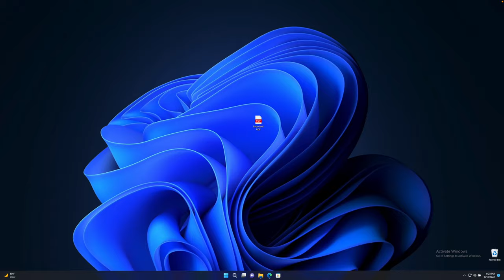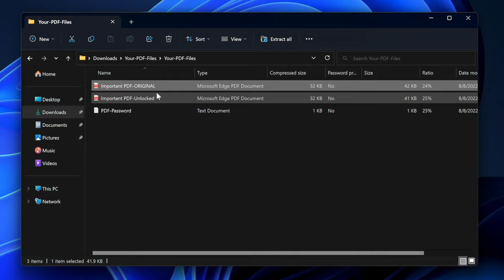How to Unlock a PDF without the Password (Remove PDF Password)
If you have ever forgotten a password for a PDF document, you know how frustrating it can be. Fortunately, there are a few ways to unlock a PDF without the password. One way is to use an online PDF unlocker. There are many free online PDF unlockers available, and they typically work by upload your PDF document to their site and then allowing you to download the unlocked version of the document. Another way is to use a PDF password recovery tool.

Just use a PDF unlocker tool, which can be found for free online. Another is to use the "print to PDF" function in Adobe Acrobat. Finally, you can try opening the PDF in a text editor and removing the password protection code.

If you have ever needed to view a PDF document but didn't have the password, you know how frustrating it can be. Luckily, there are a few ways to unlock a PDF without the password. In this article, we will show you how to do just that.

Chapters:
0:00 - Introduction
0:14 - Open UnlockAnyPDF
0:21 - Upload Locked PDF File
0:55 - Open Unlocked PDF Files
1:32 - End